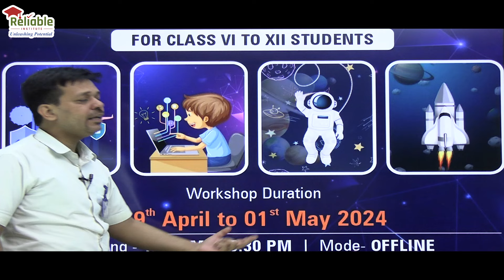CODE TO COSMOS | Reliable Institute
📢 RELIABLE INSTITUTE is presenting a Super Exciting 💻 Free Sci-Tech workshop.

"CODE TO COSMOS" (CONCEPT OF CODING, CYBER TECHNOLOGY, ROCKET SCIENCE & SPACE TECHNOLOGY) for students Class 6th to 12th

👉🏻 Details :
🗓️  Date : 29th April to 1st May 2024 (with follow up session on 1st May 2024)
🗓️  Duration - 90 min. lecture (Total 3 lectures per day)
✔️ Day 1 : CONCEPT OF CODING
✔️ Day 2 : ROCKET SCIENCE AND SPACE TECHNOLOGY
✔️ Day 3 : CYBER TECHNOLOGY

📌 Note :
◼️ There is No Fee for Students.
◼️ Timing- 4:00 pm to 5:30 pm
◼️ Medium- English
◼️ Mode- Offline

💁🏻‍♀️ Benefits of Workshop :
👉 Increase Brain Storming
👉 Develop Problem Solving Skills
👉 Creative Thinking Communication
👉 Encourages Curiosity